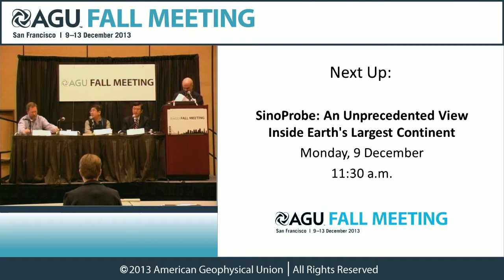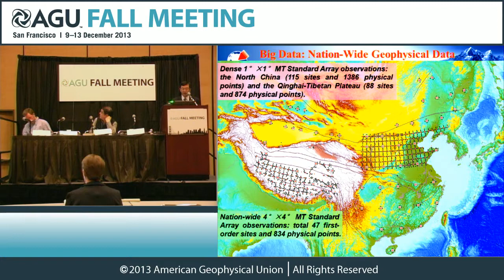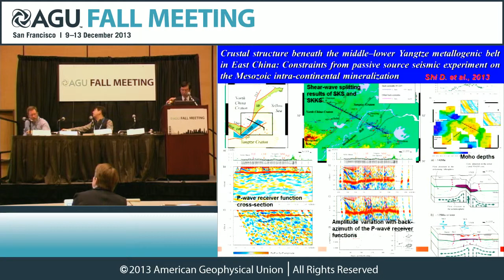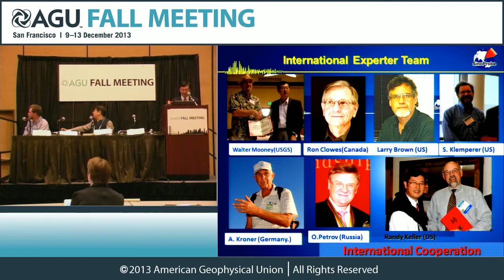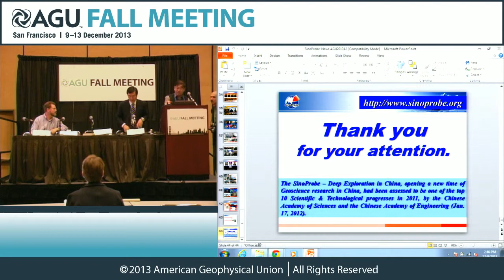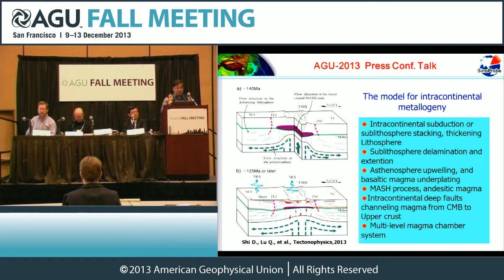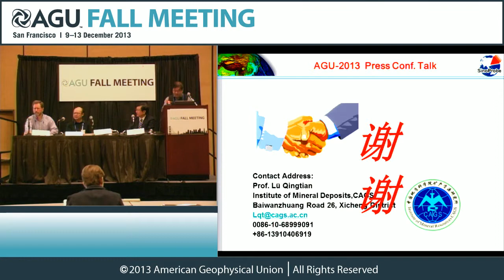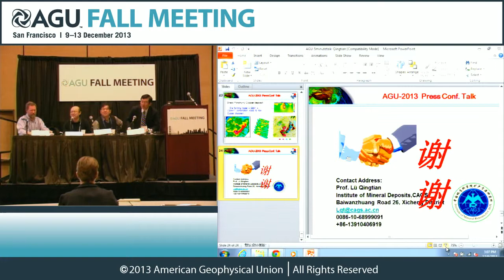Fall Meeting 2013 Press Conference: An Unprecedented View Inside Earth's Largest Continent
SinoProbe: An Unprecedented View Inside Earth's Largest Continent
Monday, 9 December
11:30 a.m.

SinoProbe is a Chinese earth science research program aimed at revealing the composition, structure and evolution of the continental crust in China. In its initial stage, SinoProbe-I (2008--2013), it has already successfully uncovered new structures as well as located valuable ore-prospective regions in the crust of China. In this briefing, some of the top scientists of SinoProbe (Shuwen Dong, Qingtian Lü, Rui Gao) and a U.S. collaborator (Simon Klemperer) will present a review of the project, how it compares to U.S.A.'s EarthScope, and plans for a vast expansion to make SinoProbe the most extensive multidisciplinary, geological-, geophysical- and geochemical -, but especially seismic-,  survey in history.

Participants:
Shuwen Dong, SinoProbe, Chinese Academy of Geological Sciences, Beijing, China;
Qingtian Lu, SinoProbe, Chinese Academy of Geological Sciences and Institute of Mineral Resources, Beijing, China;
Rui Gao, Key Laboratory of Earthprobe and Geodynamics, Institute of Geology and Geophysics, Chinese Academy of Sciences, Beijing, China;
Simon Klemperer, Professor of Geophysics, and of Geological and Environmental Sciences, Department of Geophysics, Stanford University, Stanford, California, USA.

Sessions: T11B, T13H